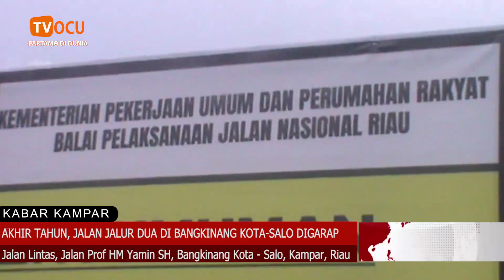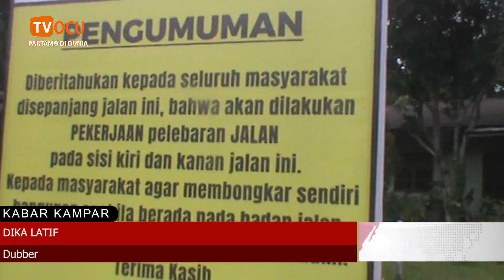AKHIR TAHUN, JALAN JALUR DUA DI BANGKINANG KOTA SALO DIGARAP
AKHIR TAHUN, JALAN JALUR DUA DI BANGKINANG KOTA SALO DIGARAP Berita Salengkapnyo,  Saksikan Di Chanel TV OCU. Dan Untuok Dunsanak Jan Lupo Maningekan Jojak Dengan Cao Like Dan Subscrib.

Kini TV OCU ala bisa di tonton diseluruh indonesia bahkan bisa juo di tonton di seluruh dunio.